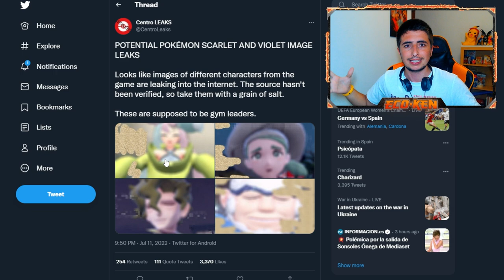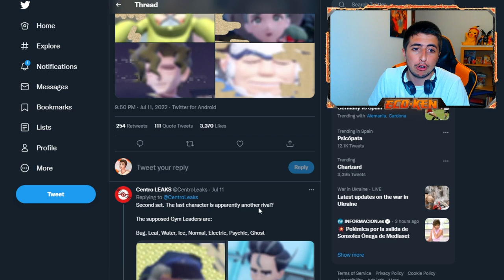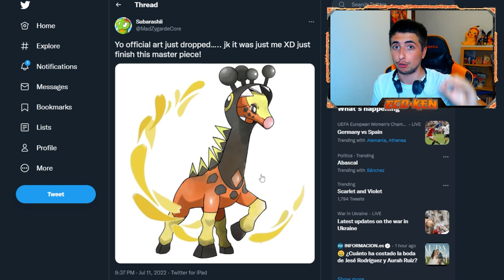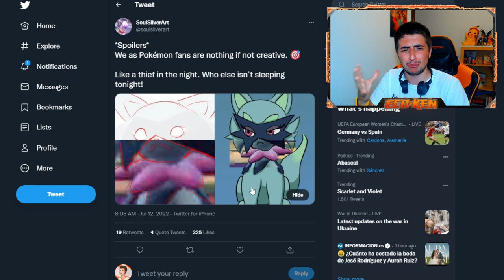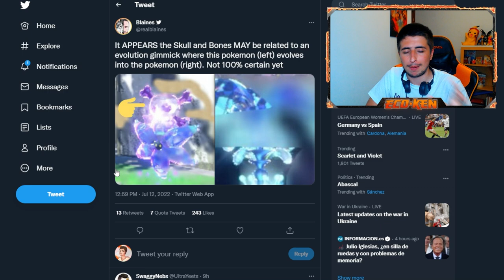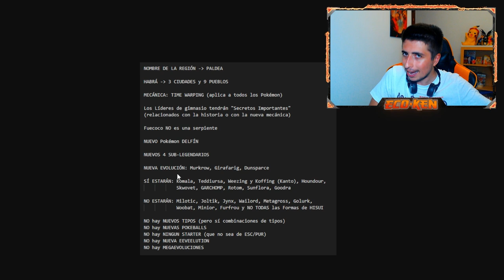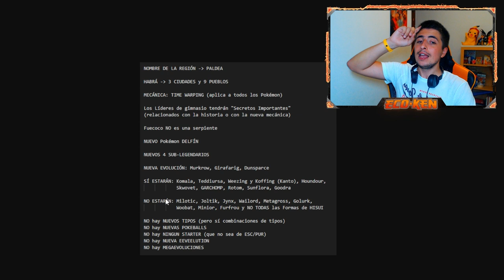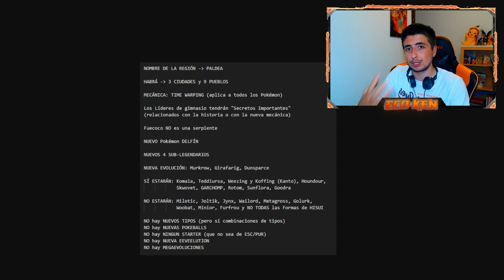¡¡LOCURA!! 💥 Región, Mecánica, Pokémon DELFÍN... ¡Y MUCHO MÁS! || Leaks Pokémon Escarlata y Púrpura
¡¡LOCURA!! Tenemos LEAKS MASIVOS de ABSOLUTAMENTE TODO sobre Pokémon Escarlata y Pokémon Púrpura!!

MUCHA INFO de LOS STARTERS, NUEVOS POKÉMON, LA MECÁNICA NUEVA ¡¡VAIS A FLIPAAAAR!!

🔽 ¡MIS REDES! 🔽

🔽 MARCADORES 🔽
0:00 Introducción
0:27 Líderes de Gimnasio de Escarlata y Púrpura
1:49 NUEVO RIVAL de Pokémon Escarlata y Púrpura
2:07 Más Líderes de Gimnasio
2:38 Evolución de PAWMI
3:18 Evolución de GIRAFARIG
4:02 Evolución de LECHONK
4:32 NUEVO Pokémon Flamenco
4:48 Evolución FINAL de QUAXLY
5:20 NUEVA Forma de AMOONGUSS
5:48 NUEVA Forma de JIGGLYPUFF
6:13 Evolución FINAL de SPRIGATITO
7:05 LA MECÁNICA de Pokémon Escarlata y Púrpura
8:07 NOMBRE de la REGIÓN de Pokémon Escarlata y Púrpura
8:30 MÁS FILTRACIONES VARIAS
11:39 Despedida